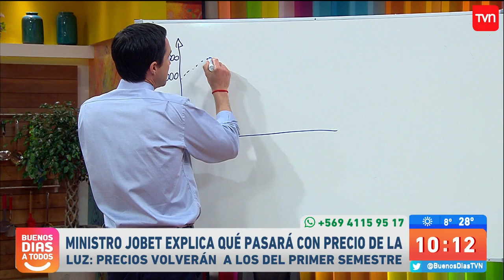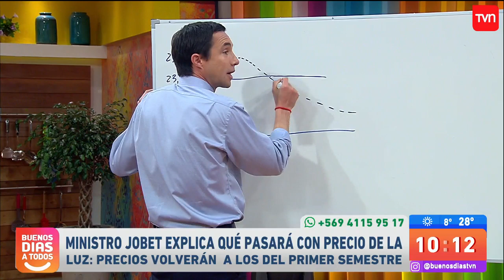Ministro de energía explica qué pasará con el precio en la cuenta de la luz | BDAT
Juan Carlos Jobet, ministro de energía, explicó cómo se reflejará el anuncio del Presidente Sebastián Piñera sobre la creación de un mecanismo que llegaría a estabilizar los precios de la energía, y sobre la anulación del alza de 9,2 por ciento en las cuentas de luz.

¿Chileno en el extranjero?